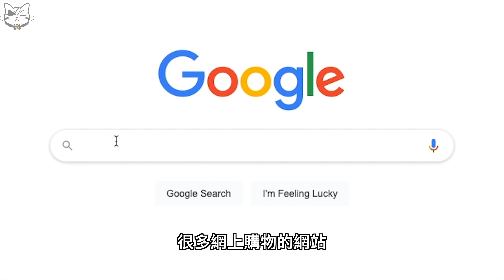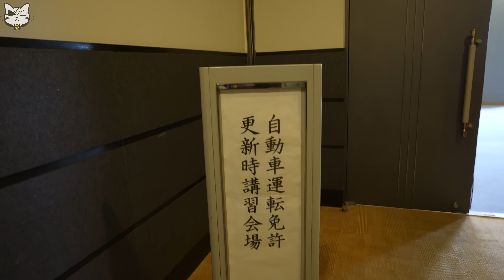日本駕照更新超麻煩，完全搞不明白這個制度！要預約一個預約去預約？然後預約的日子時間不能自選？大阪府2021年度交通意外數量？香港日本有一件事原來一模一樣... FK8異音問題？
加入Patreon、Discord獨家群組及專屬免費紀念品！